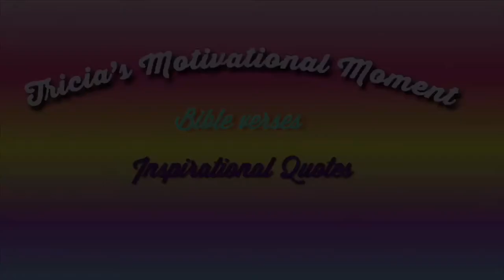OVERCOMING YOUR PAST l VLOG #13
Tricia's Motivational Moment!!

Topic: Overcoming Your Past..

Lets Go On This Journey Together!!!